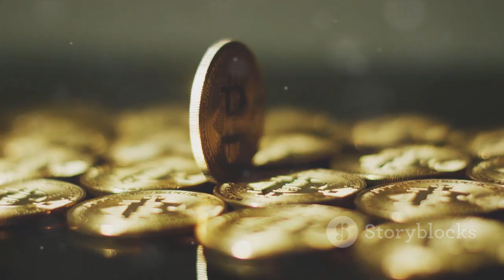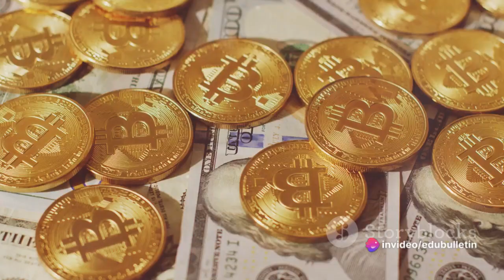Gold Surge: India's Unwavering Love for Gold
In this captivating video, we delve into the fascinating world of gold and its soaring prices in India. Discover the undeniable impact this surge has on the nation's economy, as well as the unwavering love and fascination that Indians have for this precious metal.

Join us as we unravel the reasons behind the recent surge in gold prices and explore the economic implications it holds. From the historical significance of gold in Indian culture to its role as a safe investment, you'll gain a deeper understanding of why gold holds such immense value in the Indian market.

Through insightful analysis and expert opinions, we'll shed light on the factors driving the increased demand for gold and the potential consequences for the Indian economy. Gain valuable insights into how this phenomenon affects various sectors, including jewelry, finance, and international trade.

Whether you're a curious observer, a potential investor, or simply intrigued by the allure of gold, this video offers a comprehensive exploration of its significance in India's economy and society.

OUTLINE:

00:00:00 The Appeal of Gold as an Investment Asset
00:01:20 India's Love Affair with Gold
00:01:55 The Outlook for Gold Investments